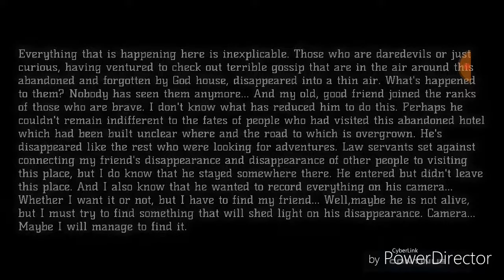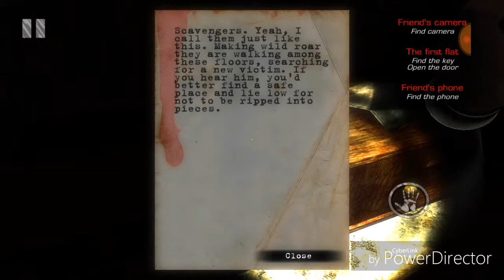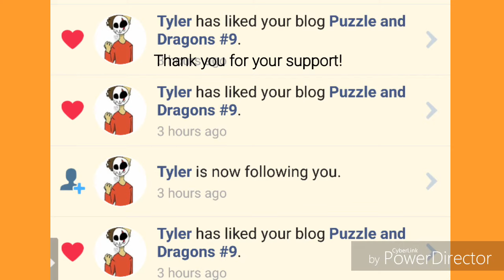The House | I'm Terrified For My Life!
I hope you guys enjoy this video of me playing! Make sure to give my video a [LIKE][COMMENT][SHARE] to be shouted out in my next video! and also guys if you are new to my channel please give me loving [SUBSCRIBE] and hit that [NOTIFICATION BELL] to be notified of what video comes out next!

Ferzu: Haley Kandy
Furry Amino: Haley Kandy

The newest gaming channel delivering the funniest gameplay and other videos. Support your fellow youtuber by giving a subscribe to my channel! and also don't forget to like my videos, comment and share! you can also find me on my social medias, link is in the bottom of the description.

If You Want To Add Me On Xbox Here Is My Gamertag: Lonewolfalpha03